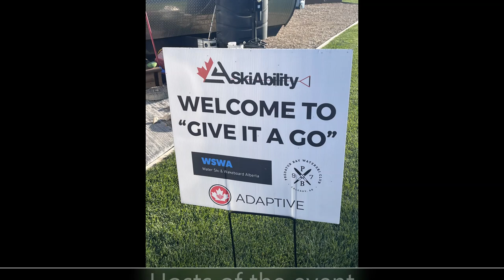Adaptive Water Skiing with Cerebral Palsy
I went on a water skiing adventure!

My thoughts and feelings on how the Pandemic has affected those with Cerebral Palsy and the Disability Community

By trying to show a more positive approach to a common physical disability Cerebral Palsy. I want to let people know they are not alone in the struggles. To let parent's of newly diagnosed children to know there is hope beyond the initial diagnosis and that their children can go on to live full, productive and happy lives.

If you want to send me something:
988 Raymond

Artwork and Baseline by Instagram: shimberto_art